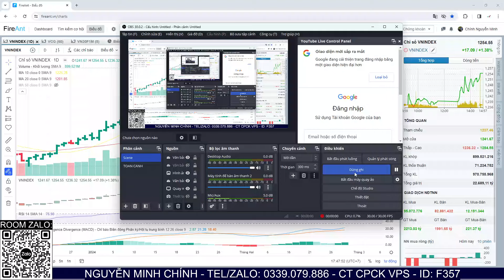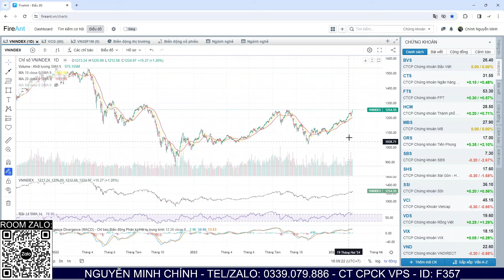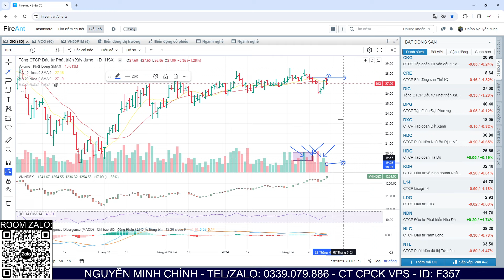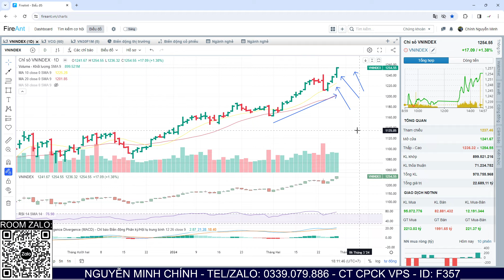Nhận định thị trường 29/02: Kéo vượt kỳ vọng, tới giai đoạn siêu kiếm tiền? Dòng tăng mạnh sắp tới ?